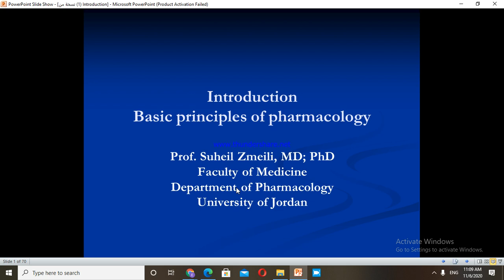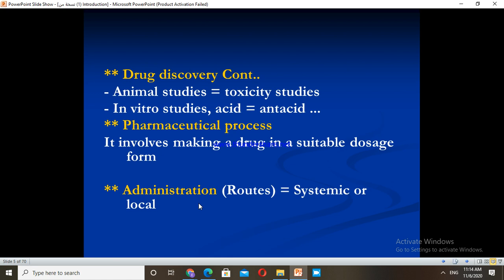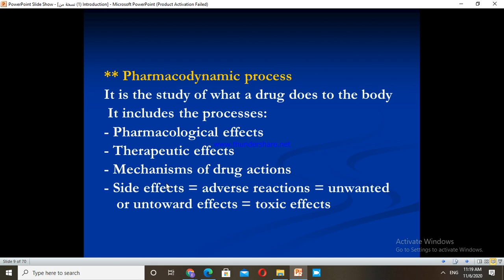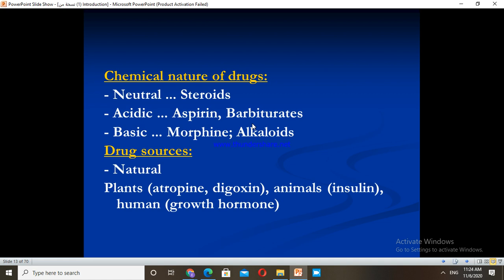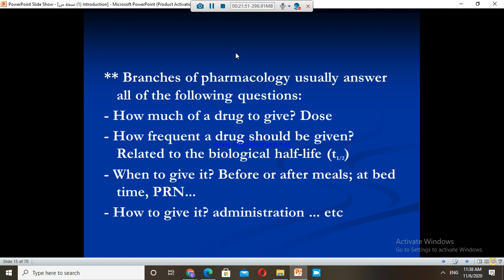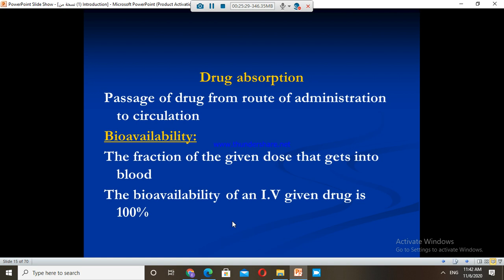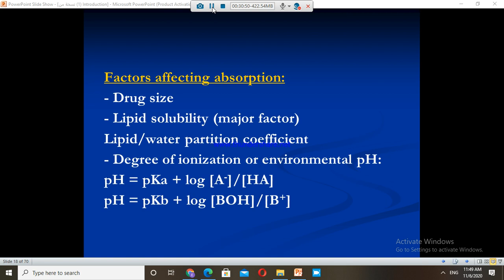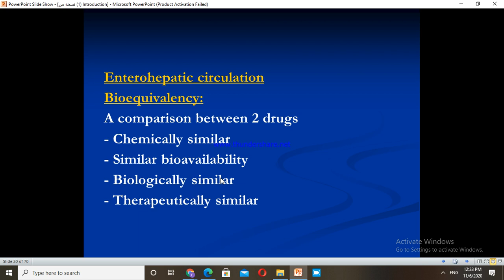Pharmacology for nursing (lect1/part1) Introduction & Absorption